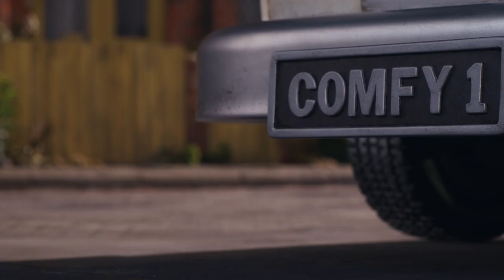DFS Grand Comfort Sale Ad 2020 – ‘Sofa Calamity’ with Wallace & Gromit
Wallace & Gromit are back for our new Grand Comfort Sale ad, ‘Sofa Calamity’.

Wallace is up to his old tricks again, and this time he has an answer to his family’s cramped sofa situation: an extendable sofa! What could go wrong?